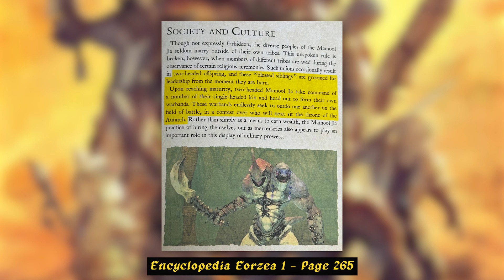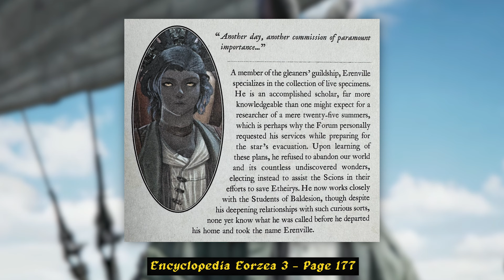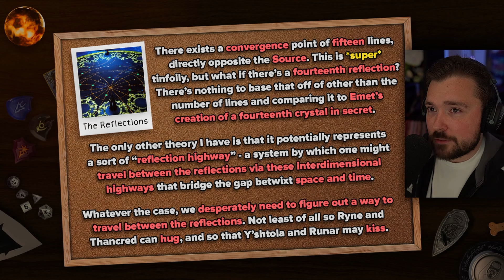FFXIV Lore ► What Awaits Us In Dawntrail?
Come join the fun every weekday over on my Twitch channel

Chapters:

00:00 - Intro
01:04 - The Rite of Succession
03:30 - Who is Erenville?
04:50 - The City of Gold
06:36 - Valigarmanda Theory
07:58 - The Giant's Legacy
10:12 - Purple Matter
11:18 - Galuf's Journey
13:38 - The Scions Whereabouts
15:04 - Hear, Feel, Theorise